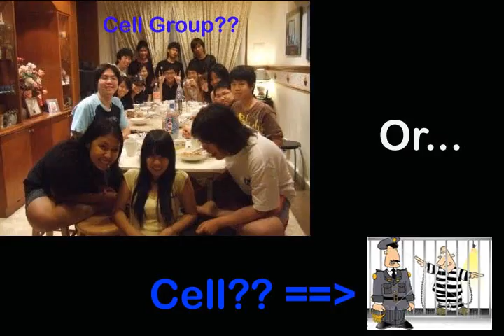Jesus.Perfect.Saviour : Crap Love - Brought Back Together v2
This video is in response to the 1st vid clip..Enjoy!!